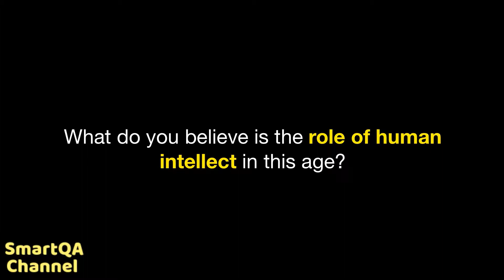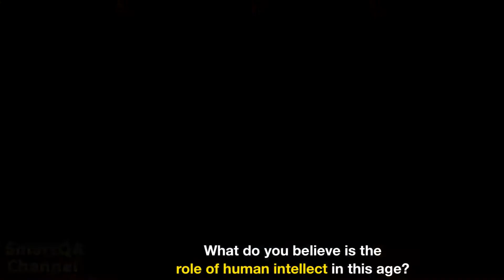Role of human intellect in QA (Sudhir's views)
Question: What do you believe is the role of human intellect in this age?